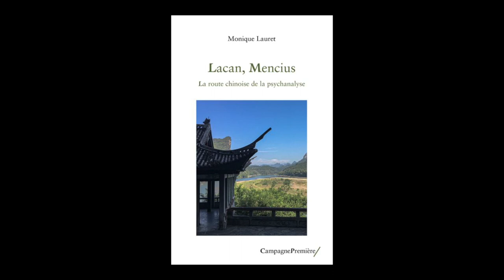Monique Lauret - Lacan, Mencius : La route chinoise de la psychanalyse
Monique Lauret vous présente son ouvrage "Lacan, Mencius : La route chinoise de la psychanalyse" aux éditions Campagne Première.